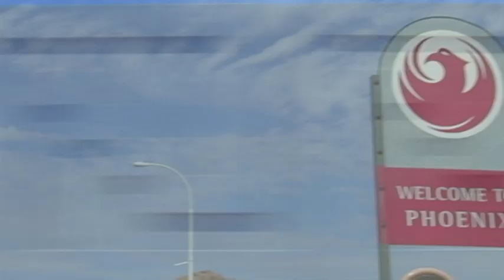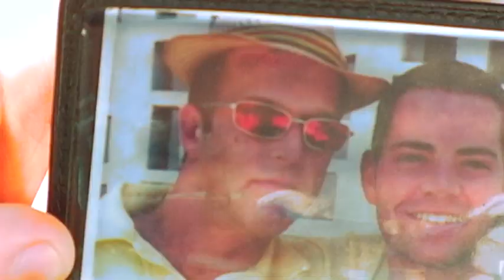PHOENIX - Official Trailer (HQ)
The trailer for the Michael Akers film PHOENIX starring Chad Bartley and Jeff Castle.  Produced by Israel Ehrisman and Sandon Berg.